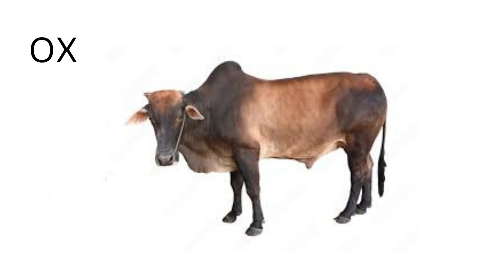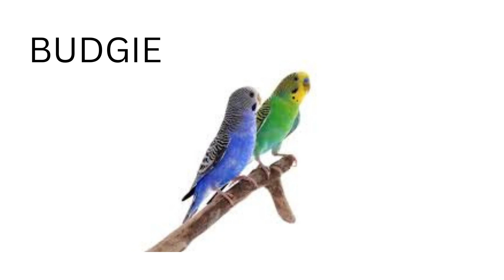PET ANIMALS // KIDS VIDEOS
vegetables name